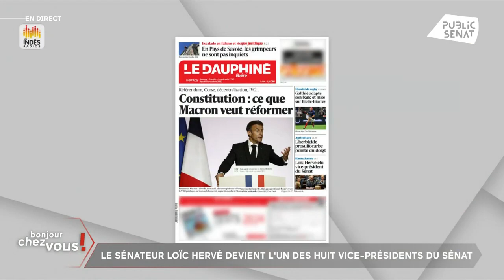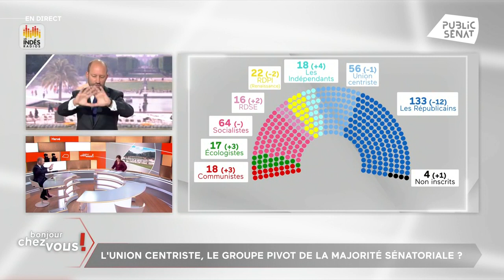Bonjour chez vous ! - 05.10.2023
Jeudi 05 octobre, j’étais l’invité d’Oriane MANCINI dans « Bonjour chez vous ! » sur Public Sénat.

Révision constitutionnelle, décentralisation, autonomie de la Corse, nouvelles brigades de gendarmerie…; je réagissais à l’actualité nationale mais également j’étais interrogé sur ma nouvelle désignation en tant que Vice-président.

« Le risque d’effacement des représentants du peuple souverain, c’est quelque chose sur lequel je vais me battre. Cette vice-présidence va me permettre d’affirmer régulièrement que les députés et sénateurs doivent pouvoir s’exprimer et être davantage présents dans les réalités locales; comme nous le confient la Constitution. »